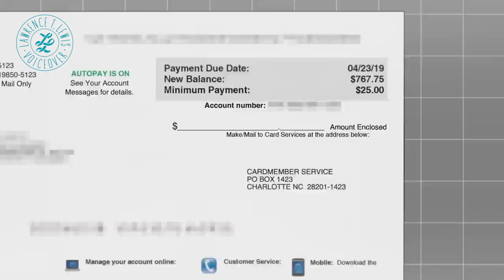Network & Streaming TV Promos - Voice of Lawrence - Voice Over Promo Demo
With my unique perspective and my modern voice, I bring my easy-going everything to your voice over copy with a sharp point of view. I'm your smarter younger brother or your caring Dad; the annoying tech whiz or the thoughtful, warm voice of reason.

I've been a film industry professional for all of my adult life. No seriously, I'm the real deal. I've produced thousands of commercials and brand experiences. But why voice over now? It's still tapping into the route of my skills... storytelling.